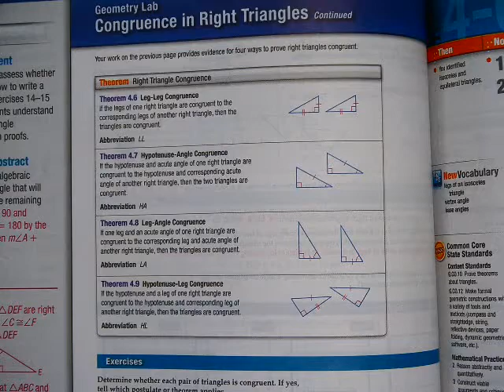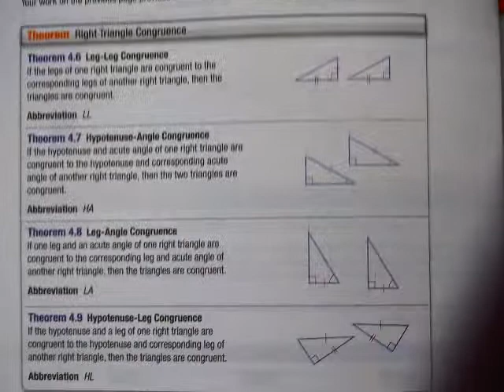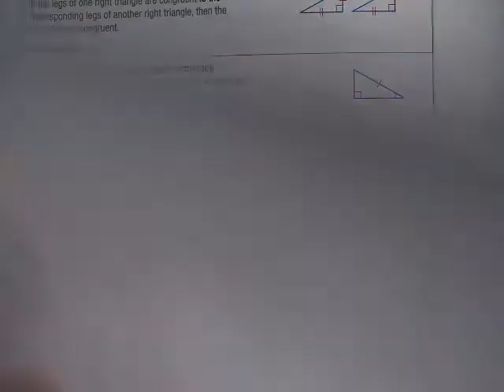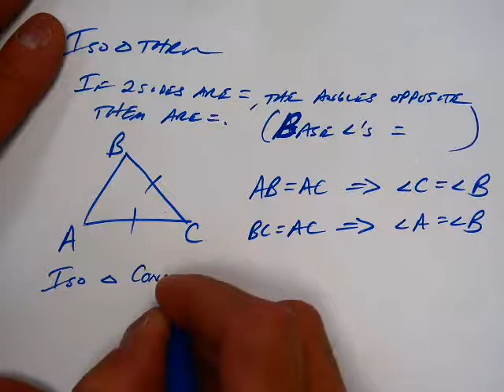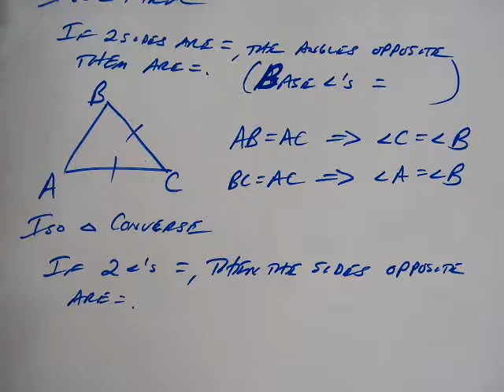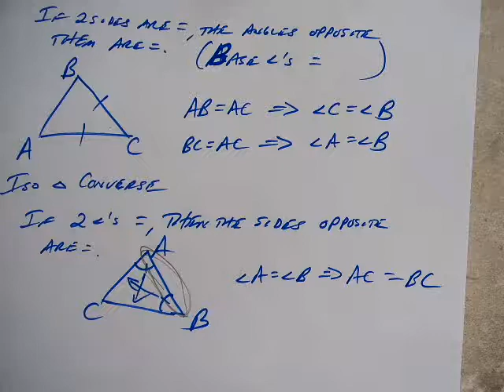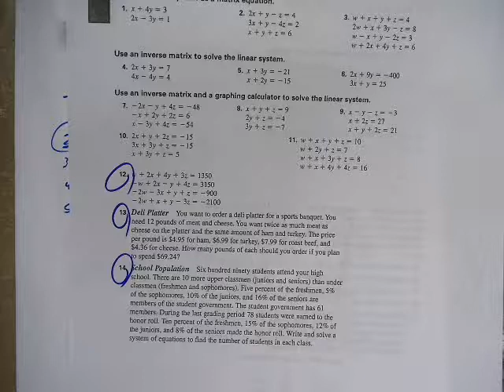Geo 11 12